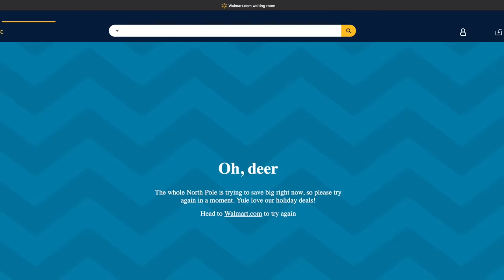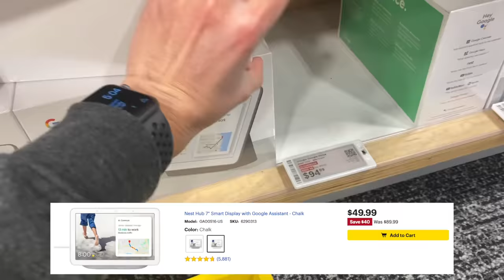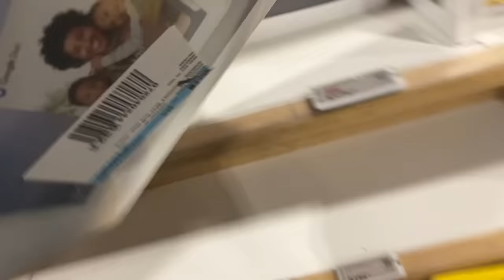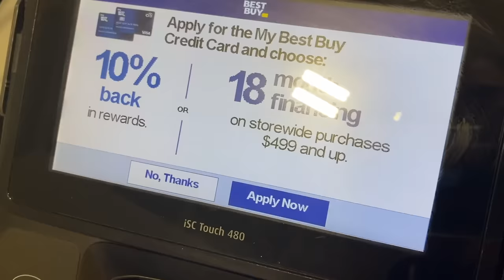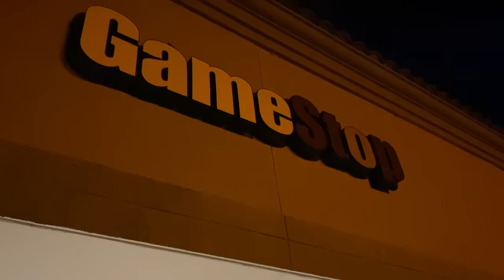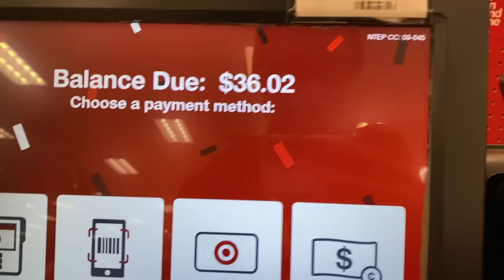BLACK FRIDAY 2020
R.I.P. People waiting in line for PS5 or Xbox Series X: 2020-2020